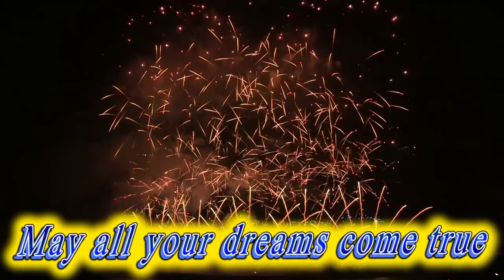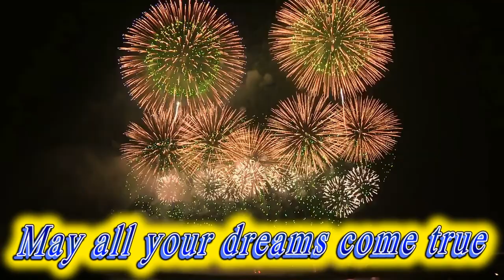Happy birthday Rhett